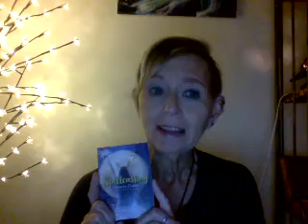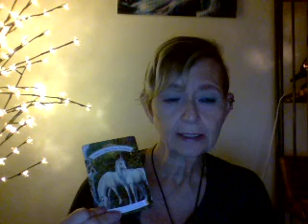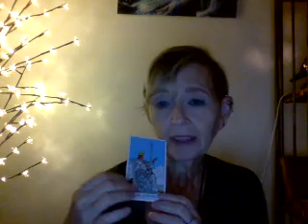Cancer 9 28 20 to 10 3 20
September 27th to October 3rd, 2020
This week Mars is retrograde (as it is for several months) and emotions run high. For the most part it will be a good week but we need to keep the combustion and angst at a minimum by recognizing what is happening. It’s similar to hospitals where they know that babies are going to be born and the emergency rooms will be full. Police-perso ns recognize that they will make more arrests during the full moon. We need to ground and center more so that we don’t add to the combustion unnecessarily